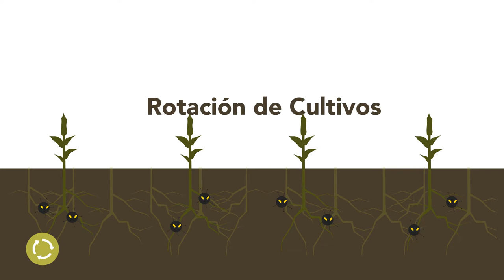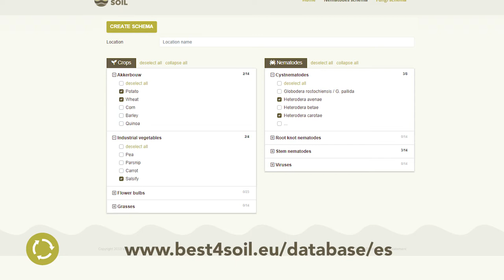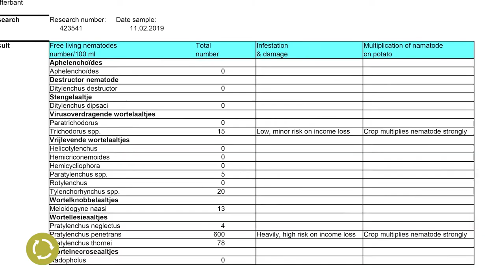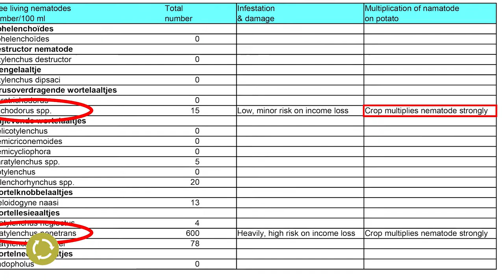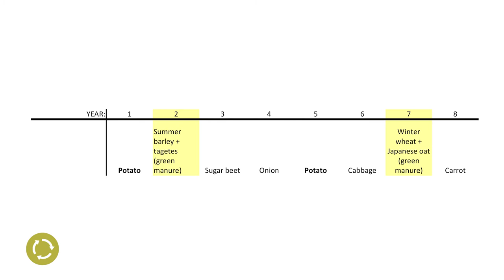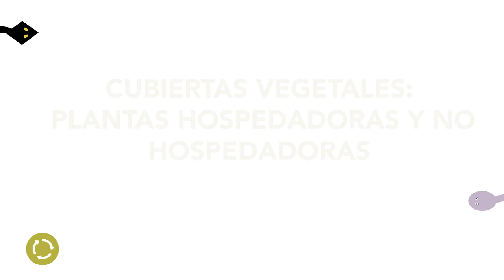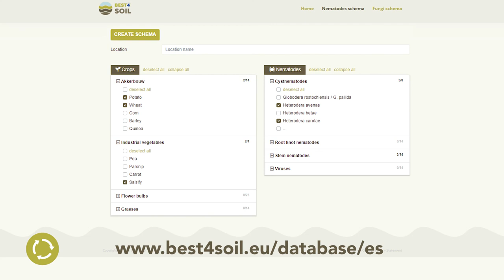Rotación de Cultivos – Información Práctica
Una rotación de cultivos es la base de un suelo sano con una presión mínima de enfermedades y plagas. El diseño de una buena rotación de cultivos puede ser un desafío y requiere, entre otros requerimientos, de un buen conocimiento de las condiciones locales. En este video se muestra por qué y cómo diseñar una buena rotación de cultivos.